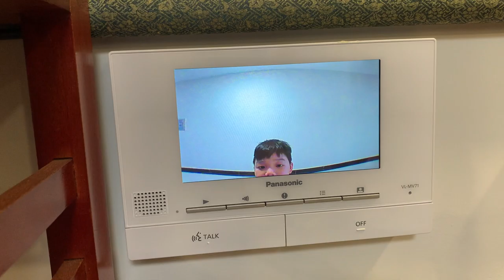Anh Bốp Làm Shipper Mang Quà Đến Cho Thỏ Minh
Bộ Đồ chơi Cá Heo Cõng Đồ Vật đòi Hỏi bé có tư duy và khả năng sáng tạo.
Rất phù hợp bé từ 2-5 tuổi